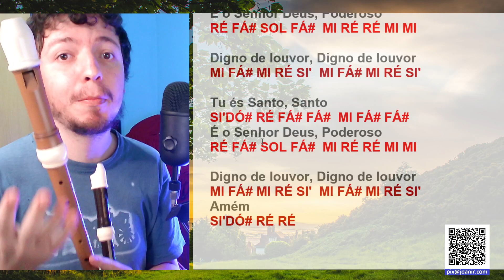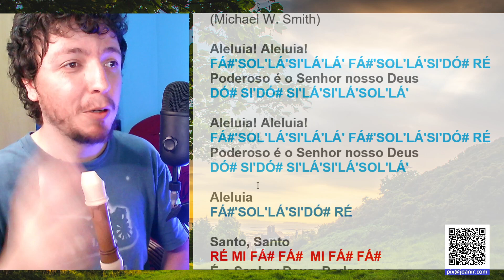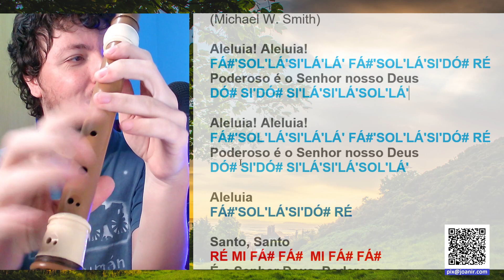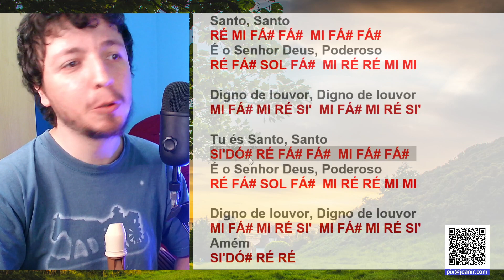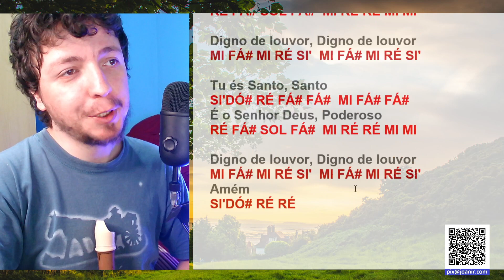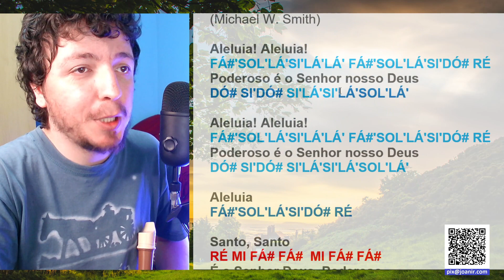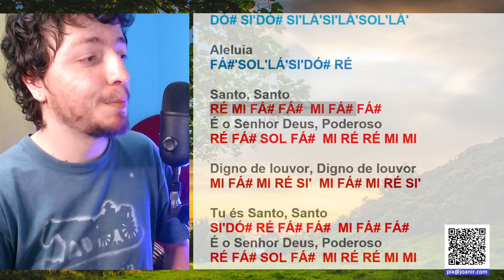Como tocar AGNUS DEI na FLAUTA DOCE CONTRALTO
Confira as notas musicais da canção gospel Agnus dei, de Michael Smith, para flauta doce contralto, transversal, teclado, flauta de bisel, escaleta, violino e outros instrumentos musicais. Assista ao vídeo com as notas na flauta doce.